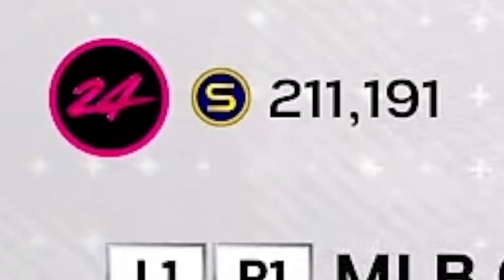I *SPENT ALL* MY STUBS ON MIKE TROUT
I spent all my stubs in mlbtheshow24 and bought Mike Trout. More Diamond Dynasty gameplay and pack openings drop a like for Mike Trout.